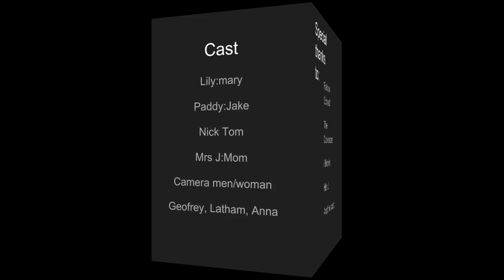Digi Awards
2018 Digi Awards Rakaia School year 7 & 8